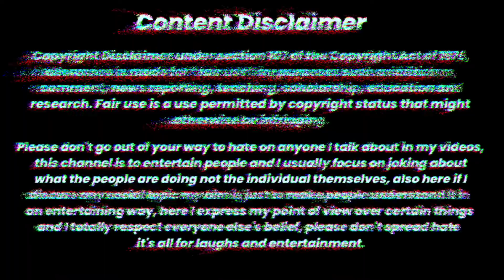URFI JAVED || THE CEO OF FASHION INDUSTRY or NUDITY ? | RT Ram